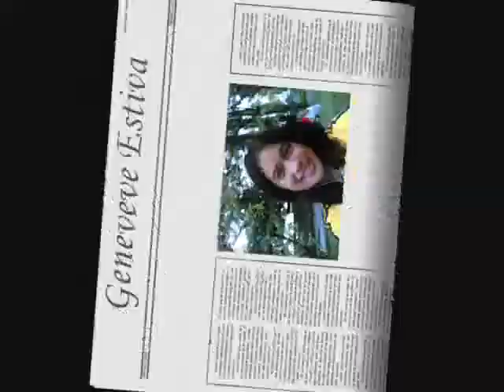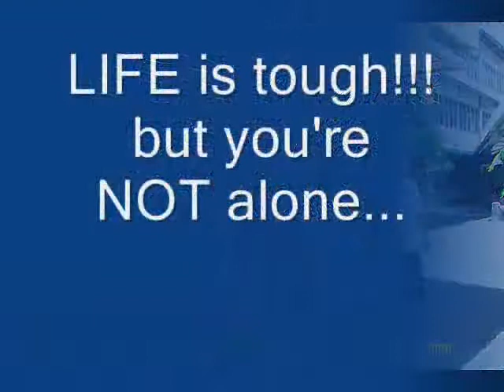geneveve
anytime you need a friend by beu sisters